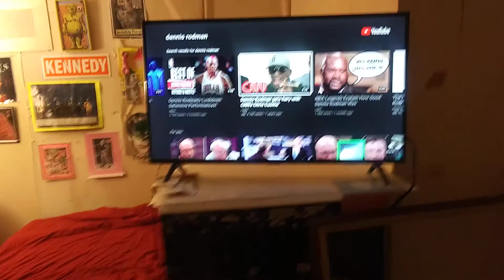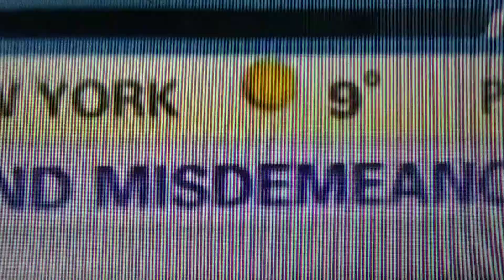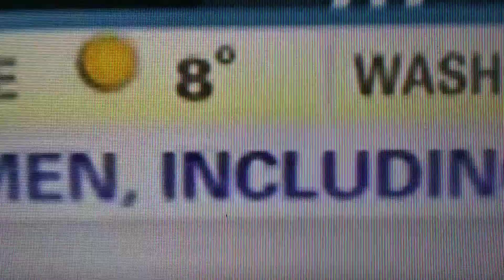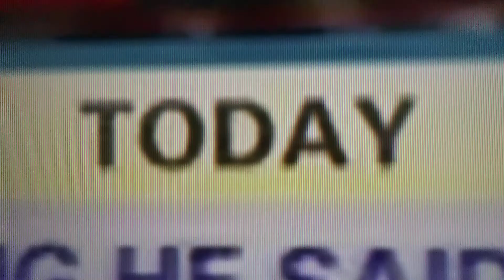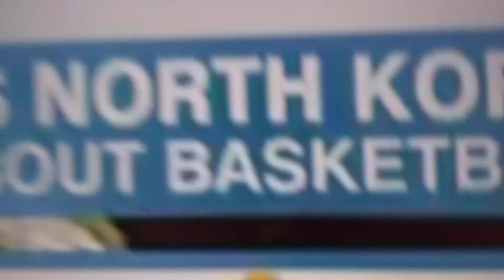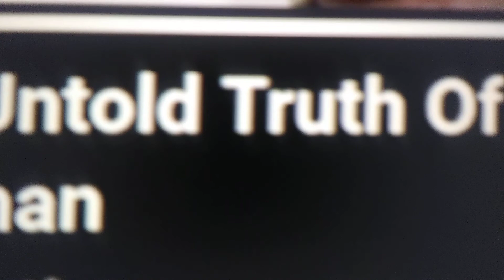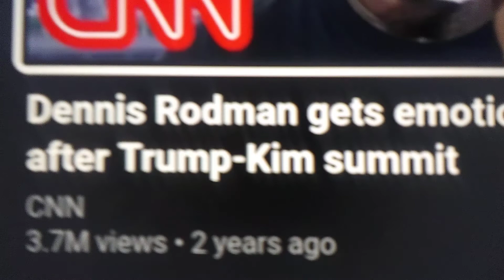RODMAN in NORTH KOREA - outrageous !